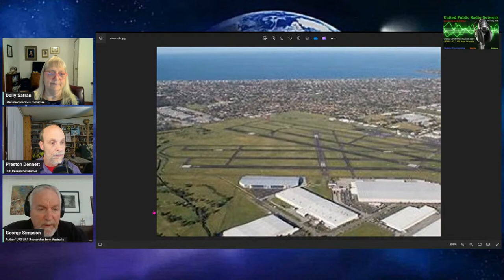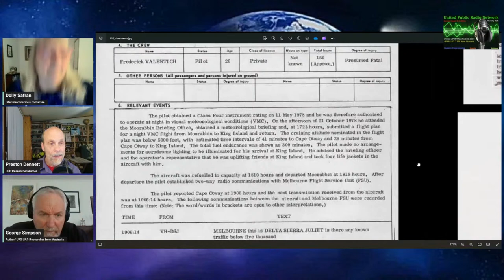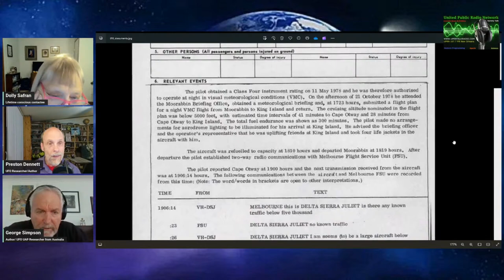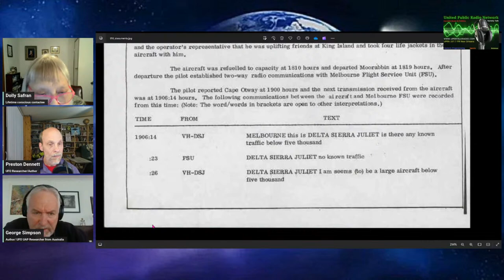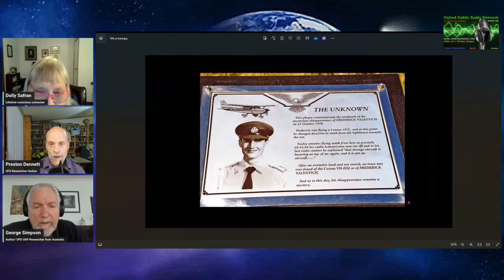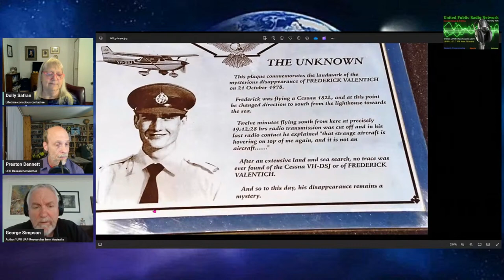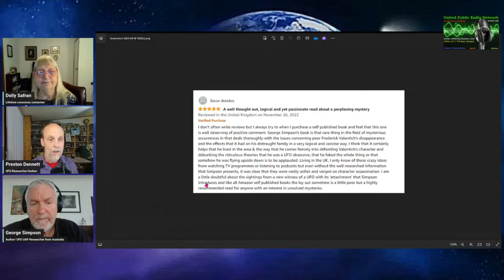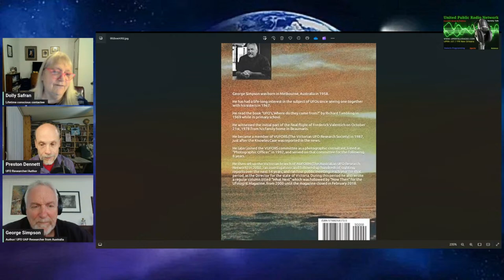THE LIGHT GATE – George Simpson – UFOs & The Disappearance of Frederick Valentich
The Light Gate welcomes researcher & author, George Simpson
Hosts: Preston Dennett and Dolly Safran
Date: March 25, 2024
Episode: 48
Discussion: UFOs & the Mysterious Disappearance of pilot Frederick Valentich.
-Tonight, The Light Gate welcomes researcher and author, George Simpson.

About:  George was born in Melbourne, Australia in 1958. He has had a life-long interest in the subject of UFOs since seeing one together with his sisters in 1967. He read the book “UFO's, Where do they come from?” by Richard Tambling in 1969 while in primary school. He witnessed the initial part of the final flight of Frederick Valentich on October 21st, 1978 from his family home in Beaumaris. He became a member of VUFORS (The Victorian UFO Research Society) in 1987, just after the Knowles Case was reported in the news.
He later joined the VUFORS committee as a photographic consultant, listed as “Photographic Officer” in 1992, and served on that committee for the following 8 years. He then set up the Victorian branch of AUFORN (The Australian UFO Research Network) in 2000, ran investigations and followed up hundreds of sighting reports over the next 14 years, and ran four public meetings each year for that period, as the Director for the state of Victoria. During this period he also wrote a regular column titled “What Next” which was followed by “Now Then” for the Ufologist Magazine, from 2000 until the magazine closed in February 2018. He participated in the research, assistance, and filming of the first episode of the Science Channel production of “Unexplained Files” in March 2013, which examined the Valentich mystery. His book: “Nothing on Radar: The Valentich Mystery,” is the most comprehensive book on one of Australia’s most enduring and puzzling UFO encounters.